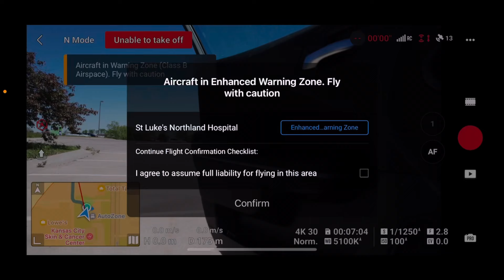COPS INVADED THE CORRUPT WALMART!!😱 ILLEGAL VENEZUELANS GOTTA GO. **MUST SEE**